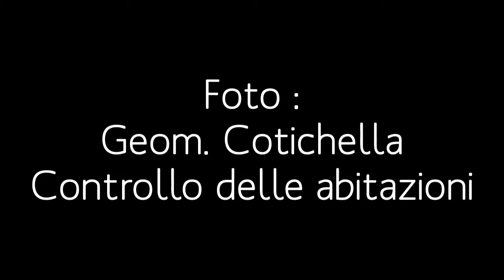Fabriano - Terremoto ottobre 2016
Il punto della situazione al 2 novembre 2016